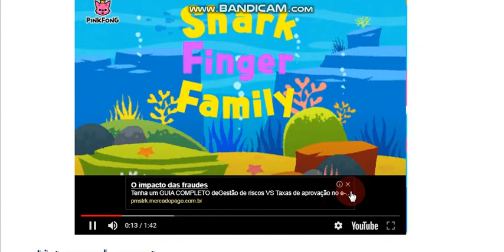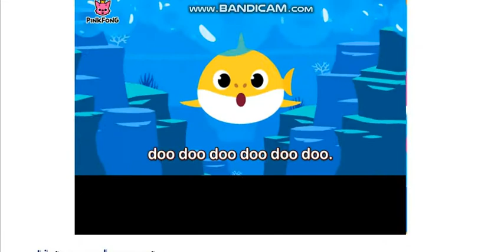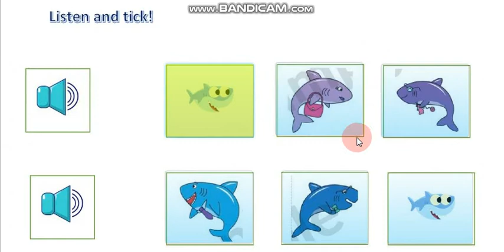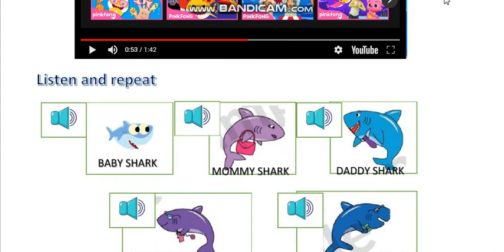Colégio Anglo-Americano Level 5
Homework: Family vocabulary